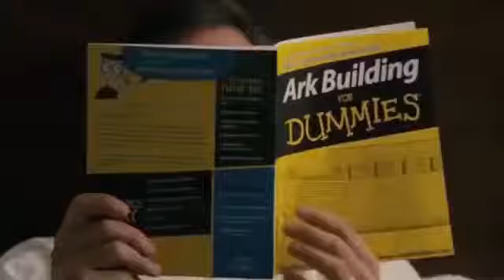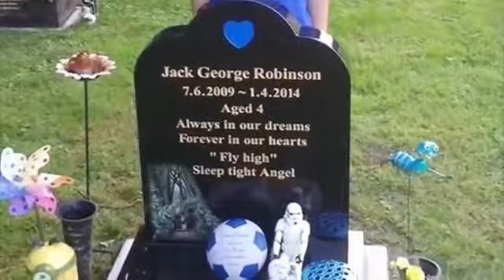5相机拍摄的奇迹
5相机拍摄的奇迹